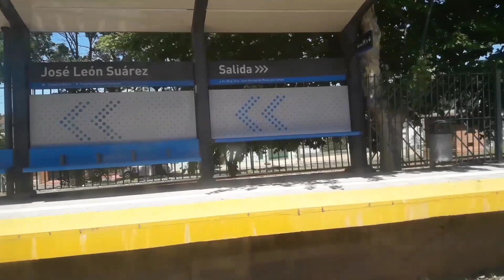Cambios de vía renovados en J.L. Suárez.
Línea Mitre. TRENES ARGENTINOS. En este video se podrá observar como quedó la renovación total de cambios de vía en la división entre el ramal a Rosario, Córdoba y Tucumán y la terminal de José León Suárez.
Recuerden que para contenido extra, fotos, novedades y mucho más, el canal tiene INSTAGRAM
Gracias por serguirme!!!